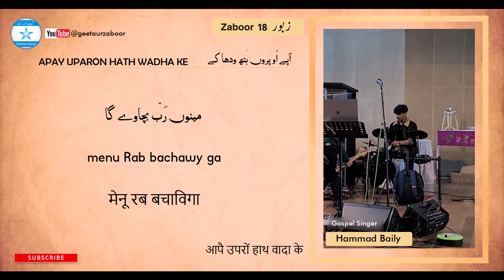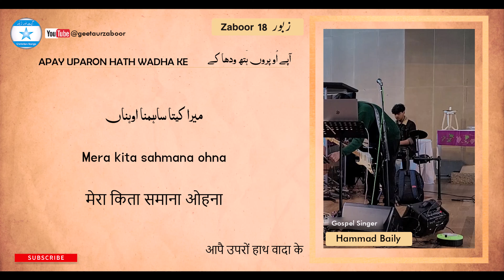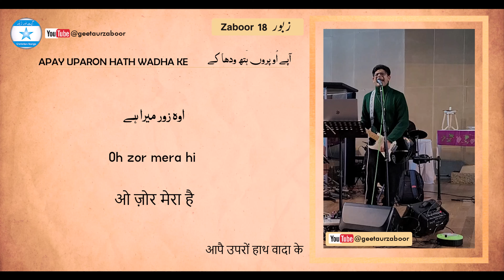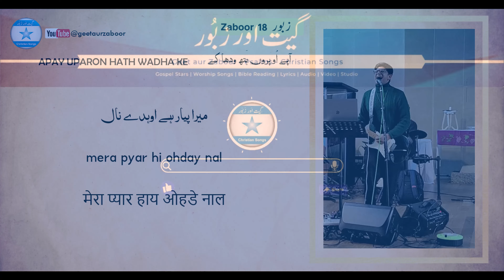Ape Upro Hath Vadha Ke | آپے اُوپروں ہتّھ ودھا کے | आपे ऊपरो हाथ वध के | Geet Aur Zaboor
Ape Upro Hath Vadha Ke

Apay uparon hath wadha ke menu Rab bachawyga

آپے اُوپروں ہتّھ ودھا کے مینوں رَبّ بچاوے گا

आपाय उपरों हाथ वध के मेनू रब बचावयगा